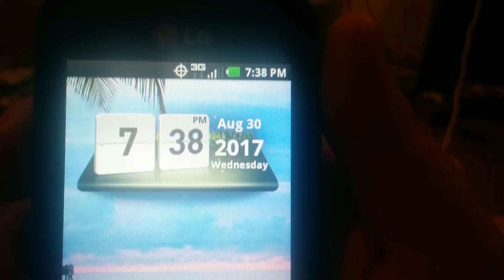Beauty and the Beast-Day 86 (Back to Gaming)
Man, did I ever miss playing Borderlands.  The past several weeks have been hectic schedule-wise, so it's been hard for me and my bro to have some time to play.  We only played for like 45 minutes, but man was it worth it.  I was almost beginning to think I'd forgotten how to play.